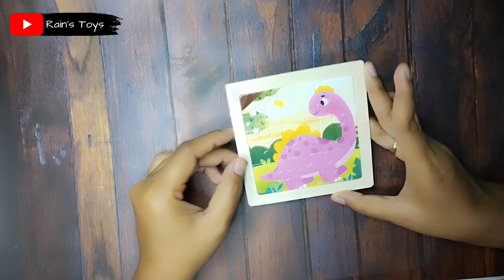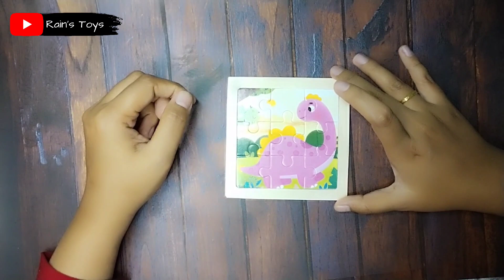How to Solve the Diplodocus Puzzle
The benefits of playing puzzles for children:
1. Sharpen and train memory
2. Stimulate motor skills
3. Train concentration
4. Train patience
5. Train children to solve problems
6. Train social skills
7. Increase self-confidence